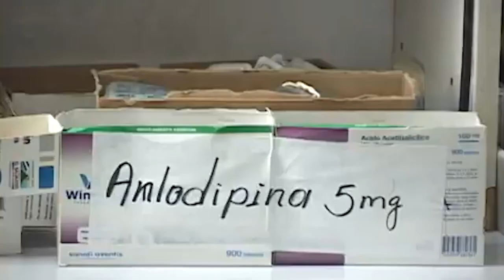POBLACION MANIFIESTA LAS NECESIDADES A SOLVENTAR PARA UN MEJOR EL SALVADOR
Para los salvadoreños existe mucho trabajo para el gobierno central, para lograr un mejor El Salvador, las faltas de oportunidades de empleo y poca eficiencia en el sistema de salud pública se convierten en los primeros factores que debe de ser solventados para beneficiar a familias a nivel nacional.